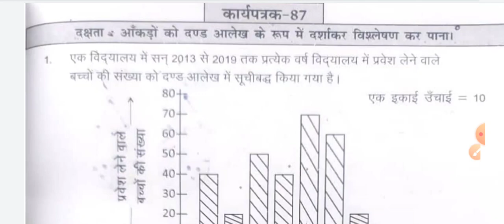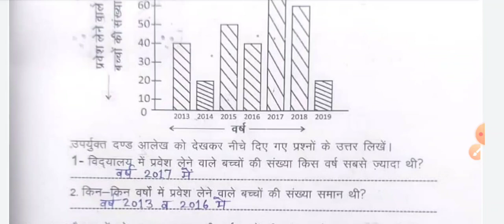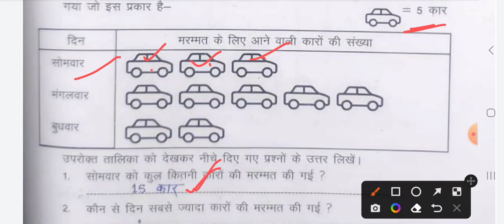Prakhar-2 workbook math class 6-7 worksheet 87,प्रखर 2 ब्रिज कार्यपुस्तिका कक्षा 6-7 कार्यपत्रक 87